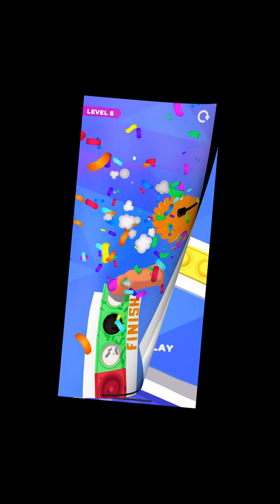Best fun games 2023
The Channel makes funny game videos.